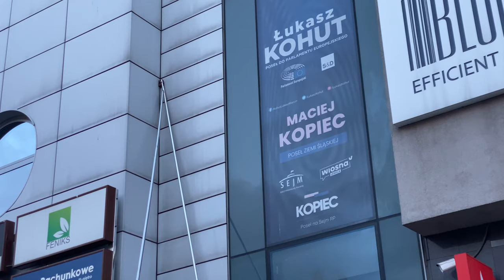Zapowiedź protestu przy biurze europarlamentarzysty Łukasz Kohut cz.2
Film stworzony z prośby rolników .